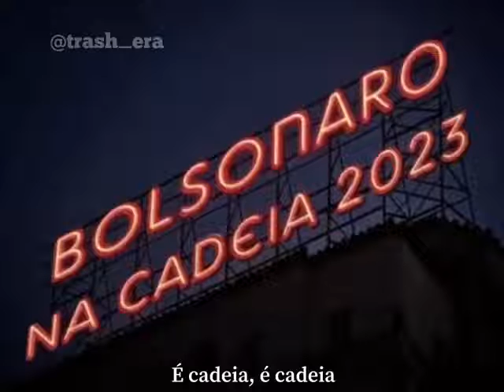Bolsonaro na papuda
samba cadeia para o bonzo.
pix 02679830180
pix do meu pai 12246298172